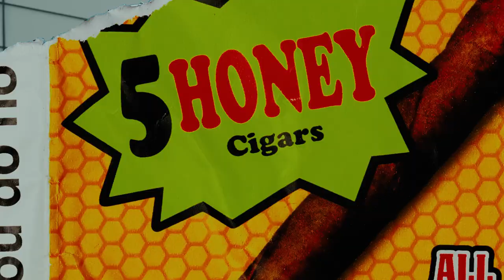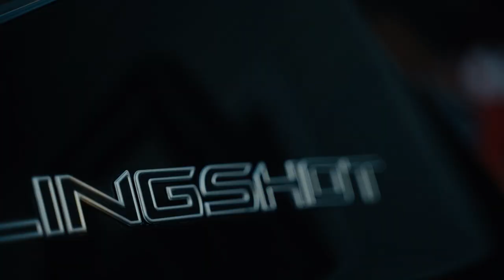DdotAdot x Playmaker Jt - Oowee (Official Video) Shot